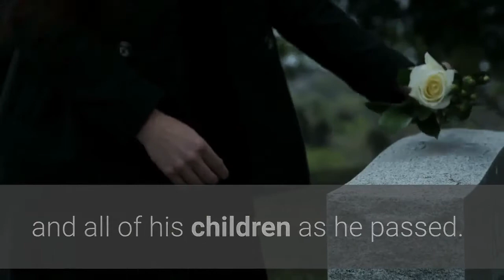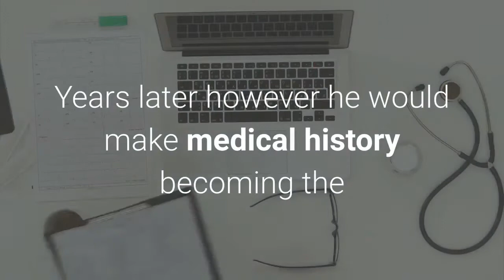Ernie Lively Actor and Father of Blake Lively Dead at 74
The family of Ernie Lively has announced that the former actor has passed away after cardiac complications according to The Hollywood Reporter. Lively was reportedly surrounded by his wife and all of his children as he passed. Married to Elaine Lively and a father of five, Lively's children include Blake Lively (Gossip Girl, A Simple Favor) and Eric Lively (American Pie) plus adopted children Robyn Lively (Twin Peaks, Chicago Hope), Lori Lively (Star Trek: Deep Space Nine, ER), and Jason Lively (National Lampoon’s European Vacation, The Dukes of Hazzard). Lively was 74 at the time of his passing, may he rest in peace. Born Ernest Brown Jr., Lively served in the the U. S. Marine Corps before moving into show business, maintaining a career for five decades in Hollywood. Among his earliest credits were classic TV shows like The Waltons and The Dukes of Hazzard (which would also see some of his children guest star), with later television appearances including The X-Files, That '70s Show, The West Wing, The Suite Life of Zack & Cody. Lively would also appear on the big screen in films like Turner & Hooch, American Pie 2, The Beverly Hillbillies, Shocker, and Hard to KIll. Ernie also co-starred with Blake in the two The Sisterhood of the Traveling Pants films, playing her on-screen father, credited simply as Bridget's Father in both the 2005 hit film and its 2008 sequel. Back in 2003, Ernie Lively suffered a "massive heart attack" according to People, leaving him with only half of a functioning heart at the time. Years later however he would make medical history becoming the first recorded patient in medicine to have "retrograde gene therapy for the heart," a "groundbreaking" procedure described as "injecting a patient’s own stem cells in the heart to repair damaged muscle and arteries." The surgery allowed Ernie the opportunity to meet Blake Lively and husband Ryan Reynolds' three children (his grandchildren), James, Inez, and Betty, something he mentioned to the magazine as something he was hoping to do.(Cover Photo by Frazer Harrison/Getty Images)